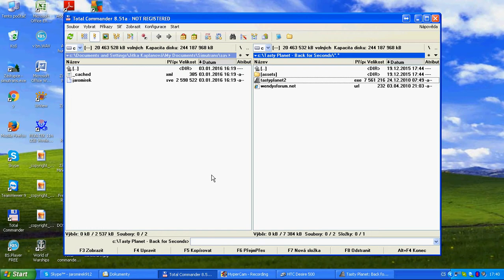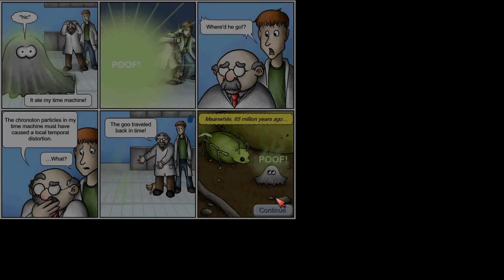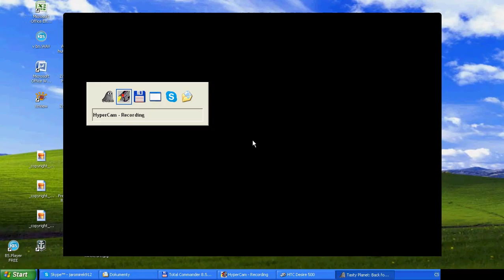tasti planet jery honza